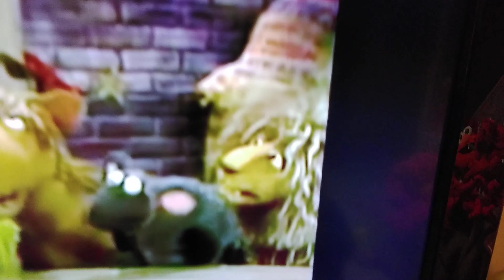All the Sesame Street Home Videos where Chicago is onscreen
Today's 2/2 features a character who's not really THAT prominent, but he certainly is in the home video that we'll see for the last time this week: the club's secretary treasurer Chicago the Lion (wherein getting impatient also earns him more screentime than Big Bird), along with his only other home video appearance in ''Sesame Street Goes to/Elmo Visits The Doctor''. That's 2, 2 home videos, but that's ALL I wrote.